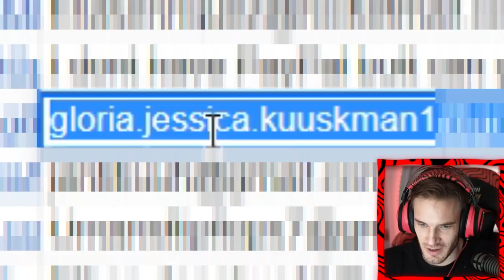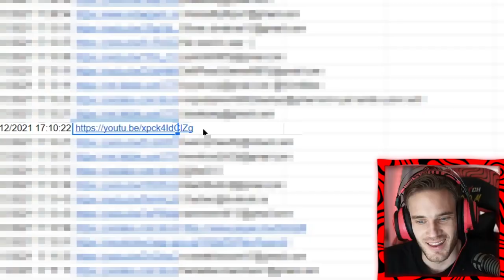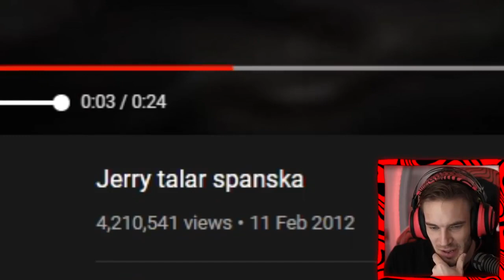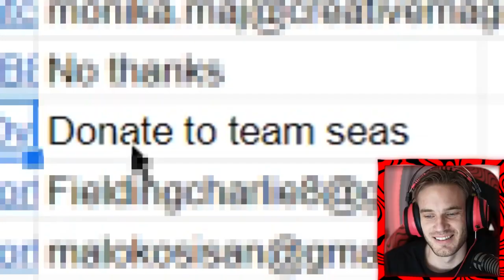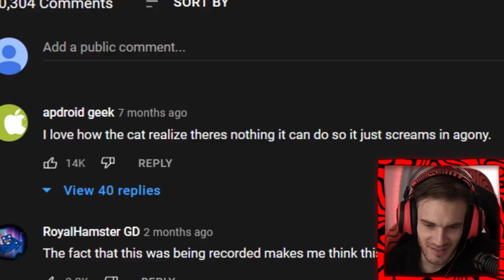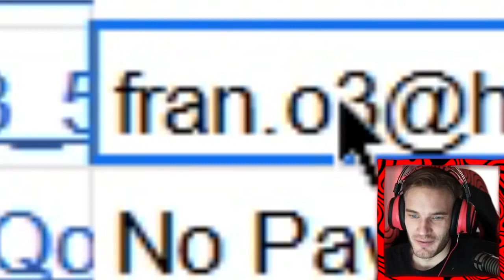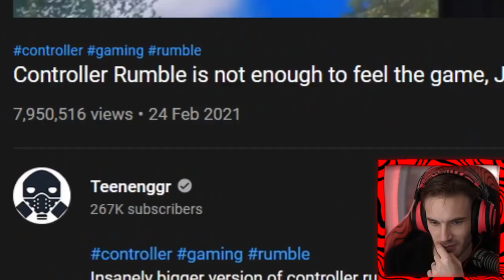You Laugh You Win A BILLION $$$ (maybe, its not impossible that it would happen)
AD - Get the GHOST PewDiePie Tambourine Combo👊🏼 Combo consists of - New K1 Pro, PDP Wrist Rest, BroFist 2.0, M1 Mouse, and much more!

🎮Arkade Blaster Controller (ad) Arkade Blaster Pro!

pewdiepie minecraft,
pewdiepie song,
pewdiepie vs t series,
pewdiepie pakistan,
pewdiepie india,
pewdiepie 100 million subs,
pewdiepie first video,
pewdiepie diss track,
pewdiepie among us,
pewdiepie and marzia,
pewdiepie and mrbeast,
pewdiepie and jacksepticeye,
pewdiepie anime,
pewdiepie and ken,
pewdiepie about pakistan,
pewdiepie and ksi,
a pewdiepie song,
a pewdiepie megalovania,
a pewdiepie megalo,
a pewdiepie congratulations,
a pewdiepie congratulations remix,
a pewdiepie catchphrases ali,
a pewdiepie remix,
pewdiepie a funny montage,
pewdiepie bts,
pewdiepie book review,
pewdiepie big ed,
pewdiepie bad history,
pewdiepie butterfly knife,
pewdiepie berserk,
pewdiepie books,
pewdiepie button,
b pewdiepie plan,
b pewdiepie cardi,
b pewdiepie ali,
b pewdiepie fbe,
b pewdiepie piano lasagna,
pewdiepie b lasagna reaction,
pewdiepie b lasagna clean,
pewdiepie b lasagna 1 hour clean,
pewdiepie channel,
pewdiepie congratulations,
pewdiepie cocomelon,
pewdiepie carryminati,
pewdiepie cooking,
pewdiepie crying,
pewdiepie cursed comments,
pewdiepie car,
pewdiepie c,
pewdiepie c section,
dave c pewdiepie,
pewdiepie dhar mann,
pewdiepie diamond play button,
pewdiepie dr phil,
pewdiepie dislike,
pewdiepie dark souls 2,
pewdiepie deleted video,
pewdiepie diss,
d pewdiepie live,
d pewdiepie live stream,
d pewdiepie initial,
d pewdiepie 8,
d pewdiepie demolition,
d pewdiepie canon in,
d pewdiepie dab,
pewdiepie d se dab,
pewdiepie ekta kapoor,
pewdiepie elon musk,
pewdiepie edgar,
pewdiepie editor,
pewdiepie earnings,
pewdiepie eye tracker,
pewdiepie every country tier list,
pewdiepie electric shock,
r pewdiepie,
e pewdiepie markiplier,
e pewdiepie luba,
pewdiepie e lubatv,
pewdiepie e pipe,
pewdiepie egirl,
pewdiepie e.t,
luba e pewdiepie video,
pewdiepie free fire,
pewdiepie fortnite,
pewdiepie funny,
pewdiepie face reveal,
pewdiepie ff,
pewdiepie fnaf,
pewdiepie free fire hacker,
pewdiepie gf,
pewdiepie f u,
pewdiepie f this s,
pewdiepie f.e.a.r,
pewdiepie getting over it,
pewdiepie gaming,
pewdiepie gameplay,
pewdiepie gta 5,
pewdiepie girlfriend,
pewdiepie god of war,
pewdiepie gta,
pewdiepie gaming setup,
pewdiepie g dragon,
pewdiepie gfuel,
pewdiepie gmod,
pewdiepie g dragon concert,
pewdiepie g,
pewdiepie g fuel trailer,
pewdiepie gfuel shaker,
max g pewdiepie,
pewdiepie house tour,
pewdiepie highlights,
pewdiepie horror gameplay,
pewdiepie house,
pewdiepie hacker free fire,
pewdiepie height,
pewdiepie hot dog,
pewdiepie home tour,
pewdiepie in pakistan,
pewdiepie interview,
pewdiepie intro,
pewdiepie income,
pewdiepie indian memes,
pewdiepie indian reaction,
pewdiepie intro cocomelon,
i'm pewdiepie song,
i'm pewdiepie intro,
i'm pewdiepie reaction,
pewdiepie i wanna be the guy,
pewdiepie i can quit,
pewdiepie i am fish,
pewdiepie i hate twitter,
pewdiepie jubilee,
pewdiepie jake paul,
pewdiepie jacksepticeye,
pewdiepie japan,
pewdiepie jubilee reaction,
pewdiepie jumpscare,
pewdiepie james charles,
pewdiepie jacksepticeye minecraft,
pewdiepie j,
pewdiepie j k rowling,
pewdiepie ksi,
pewdiepie ken,
pewdiepie kpop,
pewdiepie karl rock,
pewdiepie karen,
pewdiepie ksi drawing,
pewdiepie keyboard,
pewdiepie knife,
pewdiepie k-on,
pewdiepie kdrama,
dr k pewdiepie,
k on slipknot pewdiepie,
k on psychosocial pewdiepie,
pewdiepie lifestyle,
pewdiepie lwiay,
pewdiepie logan paul,

Girls Willl Do Anything For Money #004
mrbeast squid game,
mrbeast shorts,